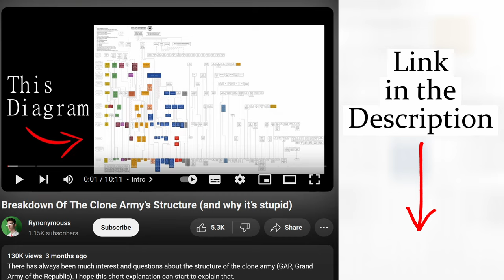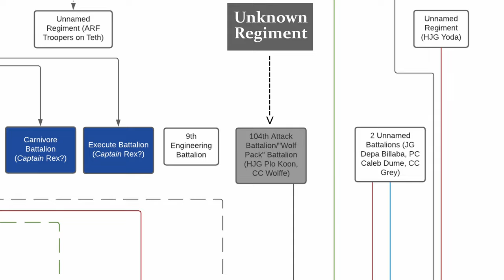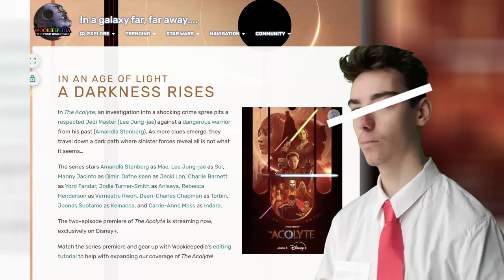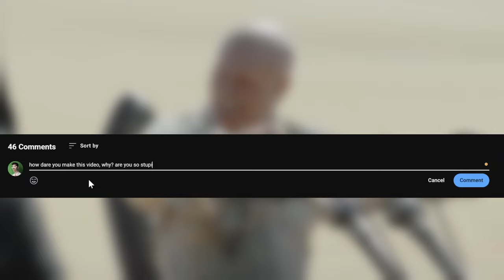Uncovering Mace Windu's Elite 187th Legion [Updated Cannon]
I cannot promise regular (or good… or enjoyable) videos. But I can promise that I will pin the first hate comment I get, do your worst (you can do better than pointing out my spelling mistakes, at least go after my accent).

If you play Star Wars Battlefront 2 (2017) and would like to meet and play the game with other like-minded and (I am slightly biased) great people, then the 104th may just be the place for you:

If you (very understandably) don't want to give me money, i ask that you considering checking out the ‘Ol Pejeta’ wildlife conservancy